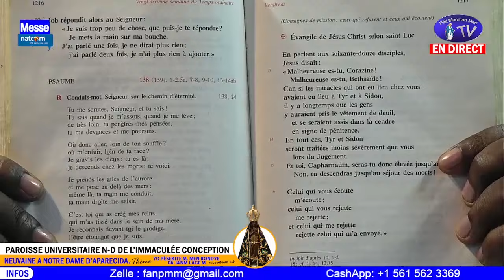VENDREDI 4 OCT 2024 - EVANGILE AU QUOTIDIEN